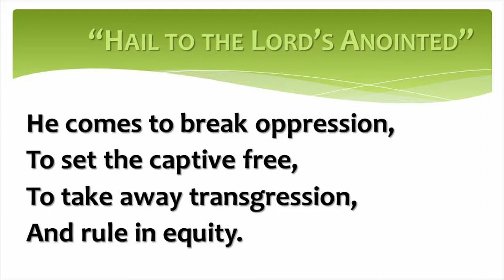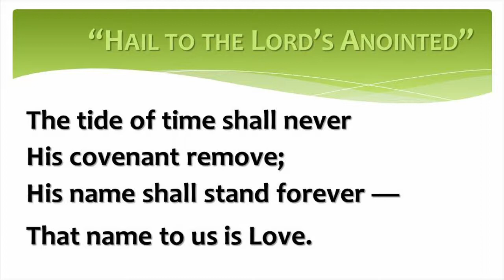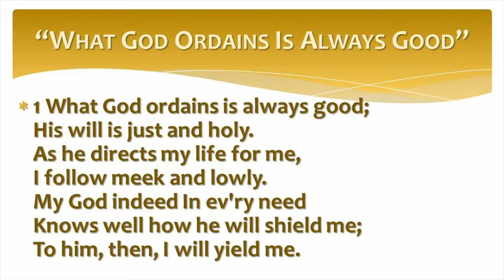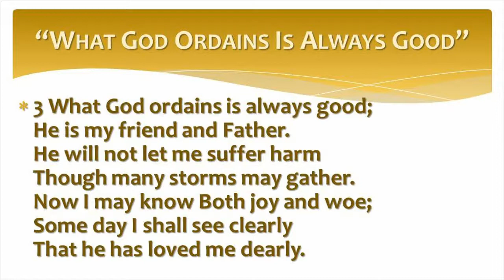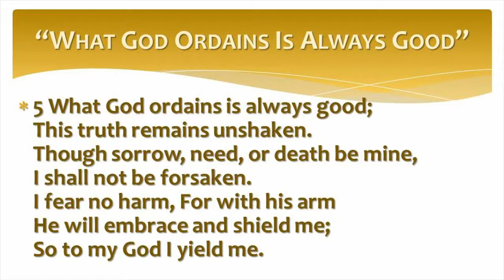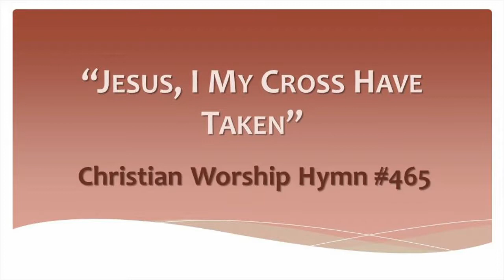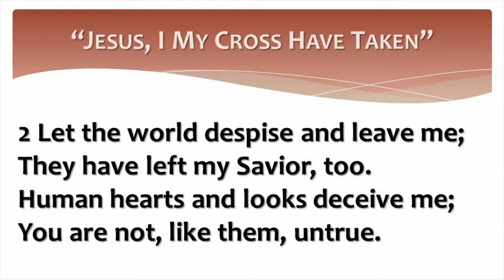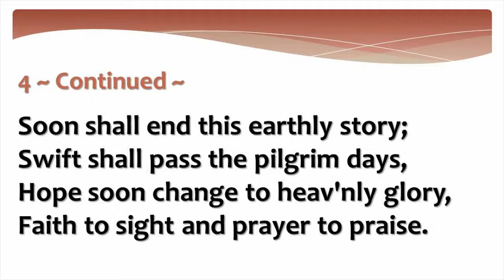Bethel Online Worship - February 7th, 2021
Jesus reveals his glory to us in knowing and meeting our individual needs!